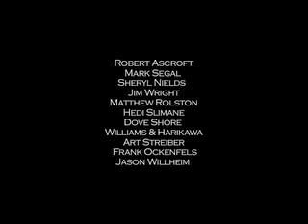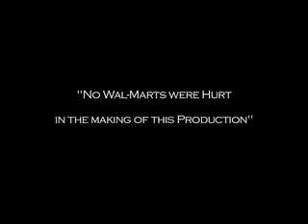SOUL STUDIOS - WE ARE THE CHAMPIONS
Soul Studios - a high profile Photo Studio in Los Angeles closes their doors. This comedic homage is dedicated to all the Clients Producers Assistants and Friends who made Soul such a magical collective of boundless creativity. This video is dedicated to all of you.